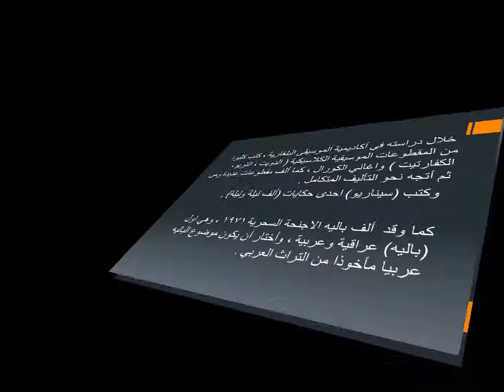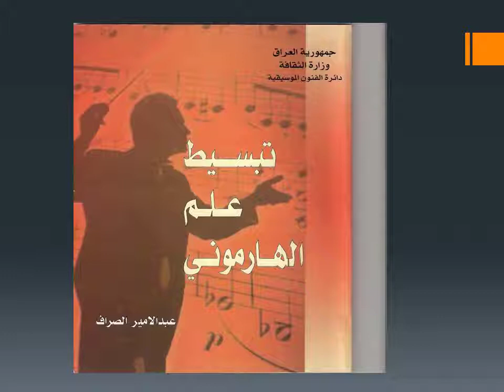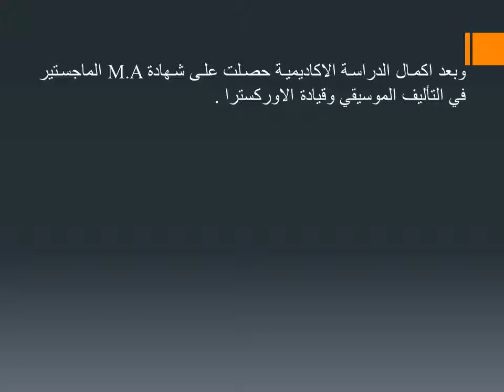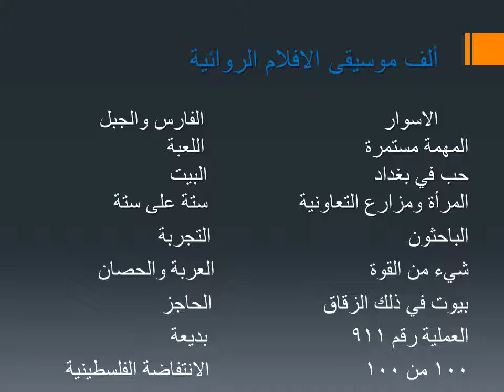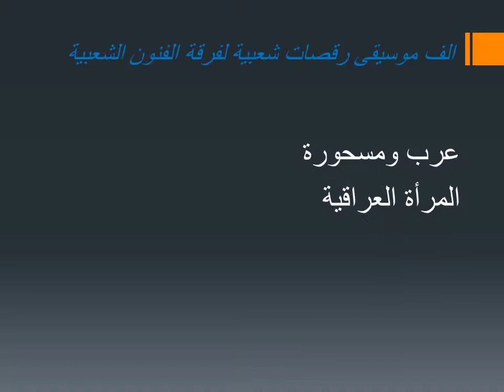عبدالامير الصراف في سطور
عبد الامير الصراف ... موسيقار عراقي قدم للفن العراقي الكثير
نبذة سريعة عن اهم اعماله في هذا الفيديو